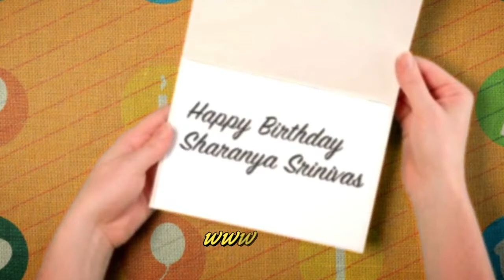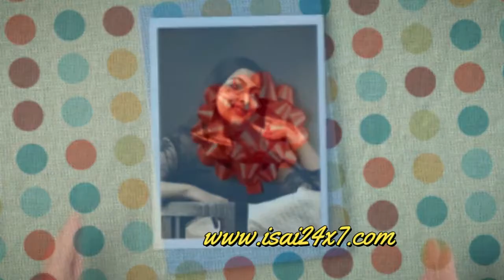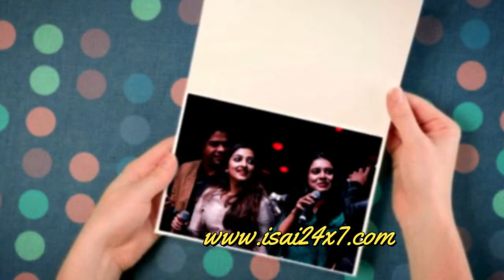Singer Sharanya Srinivas Birthday Celebrations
• Digital music awards contest is open to all singers all over the world, age 8+, who can sing in Tamil, provided they can pay the entry fees through an Indian account and currency. The contest is fully online. The award the ceremony will be in Chennai .